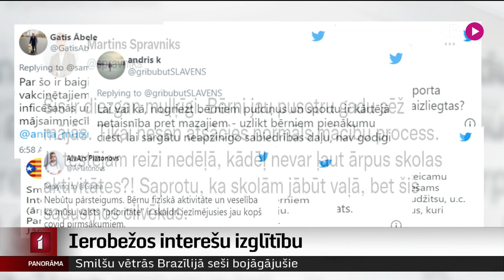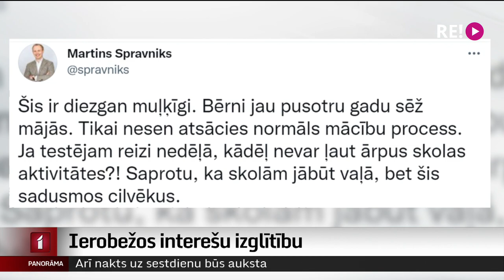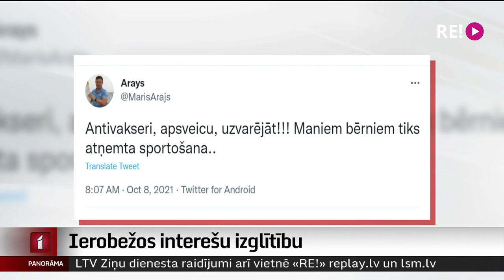Mācības klātienē saglabās, bet ierobežos pulciņus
Arī ārkārtējās situācijas laikā skolēni turpinās mācīties klātienē, un tas priecē daudzu bērnu vecākus. Vienlaikus ar ne tik lielu prieku bērnu vecāki un pedagogi uzņēmuši ziņu, ka klātienes mācību vārdā krietni ierobežos pulcēšanos ārpus skolas interešu izglītības nodarbībās. Ar kādu skatu tuvākā nākotnē raugās vecāki, pedagogi un arī sporta skolas? Par to šodien vairāk interesējās Vita Anstrate.